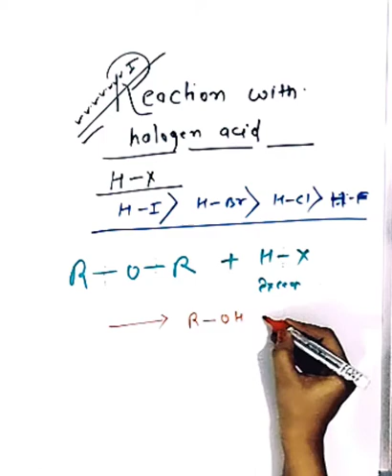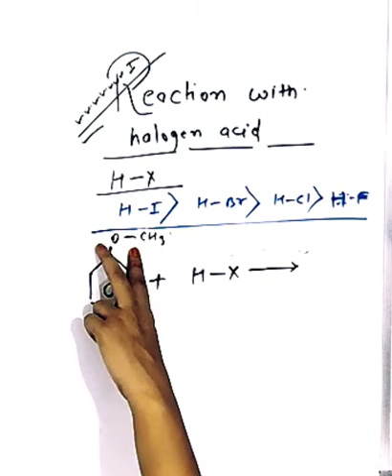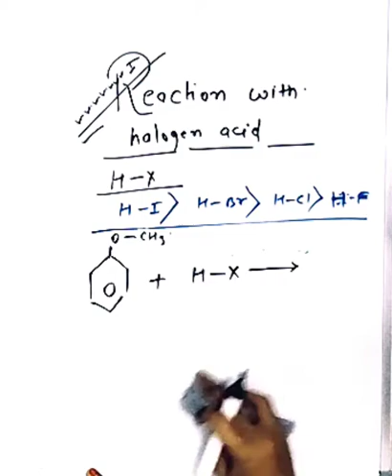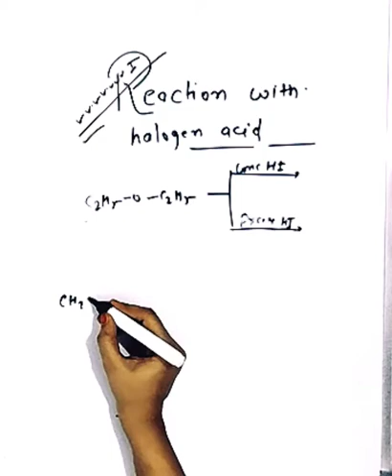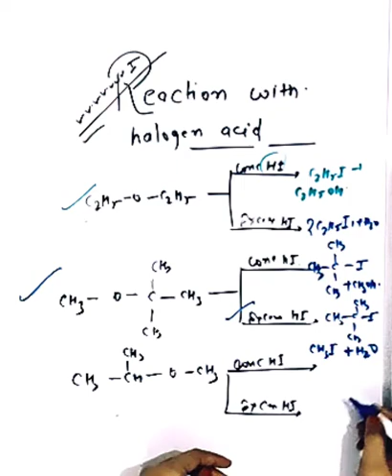Ethers (Chemical Properties) || Part 3 || for 12th CBSE||NEET||State Boards||Mains||Advance